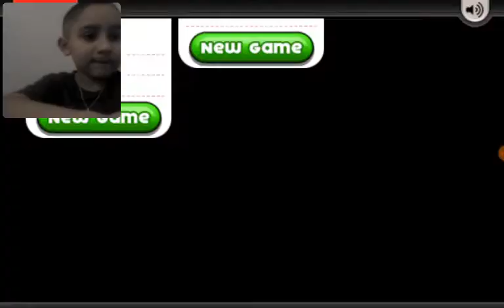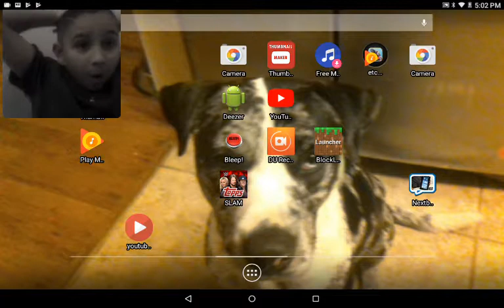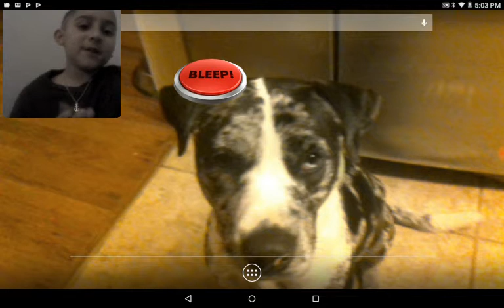Playing papas burgerira with Chris!